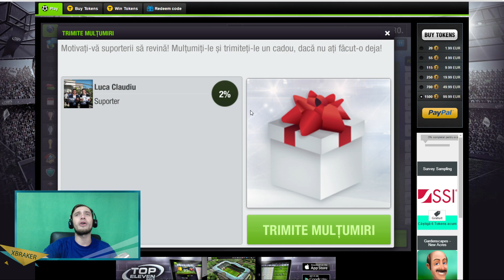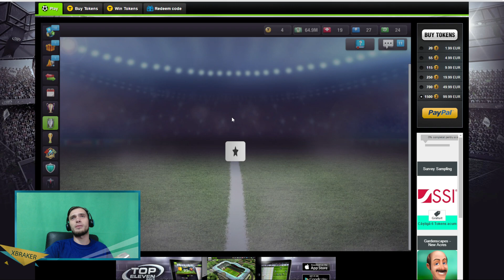Mata Blanda Zgarie Rau - Scorul Secolului in UCL !!!